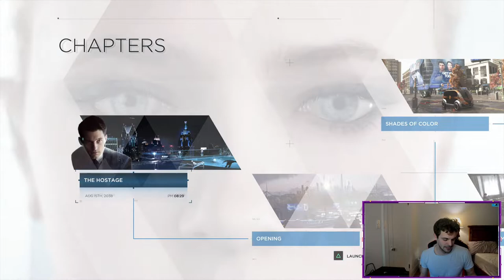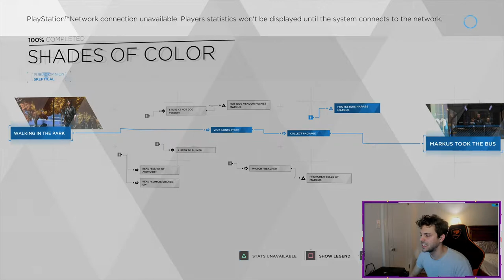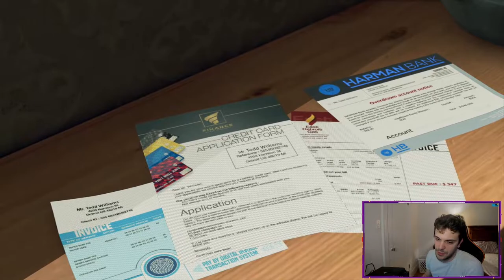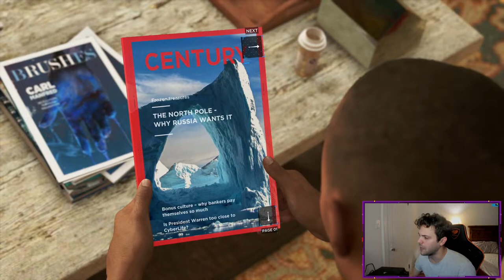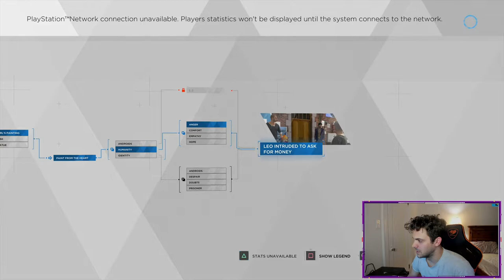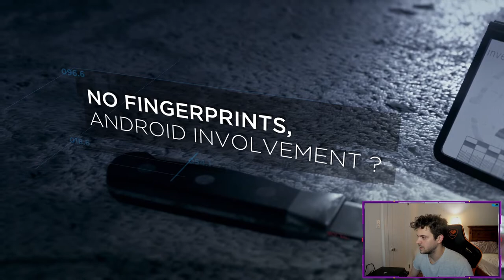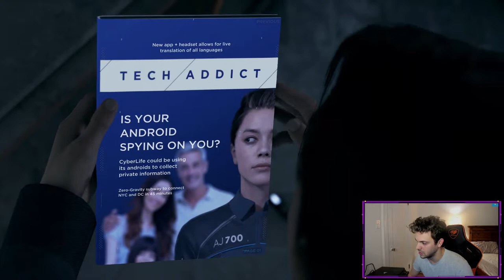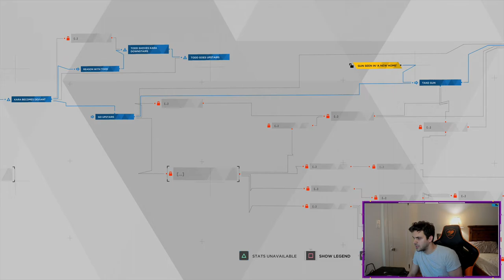Chris Trindade playing Detroit Become Human Part1 02.09.2022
Detroit Become Human / a dude who played Gavin in a movie that one time, I guess